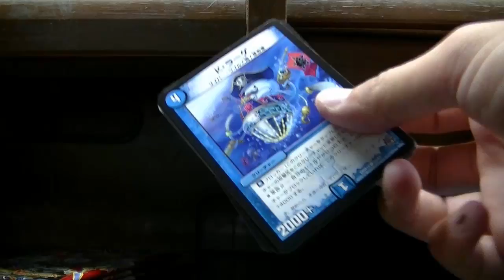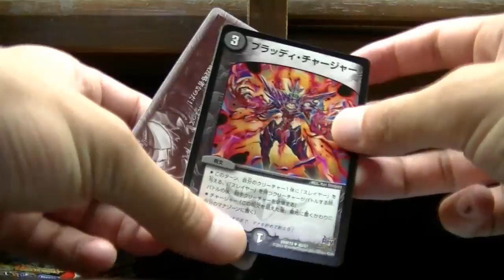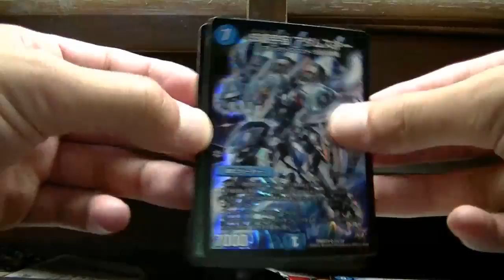デュエルマスターズドキンダム５パック開封動画するよ